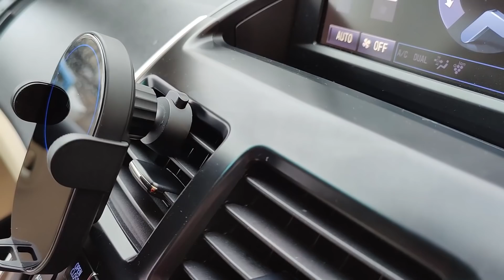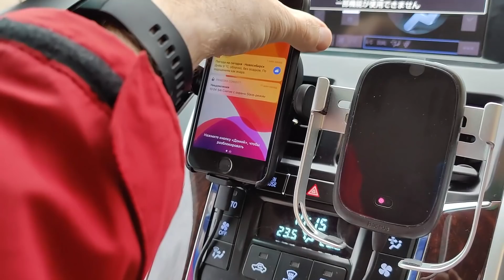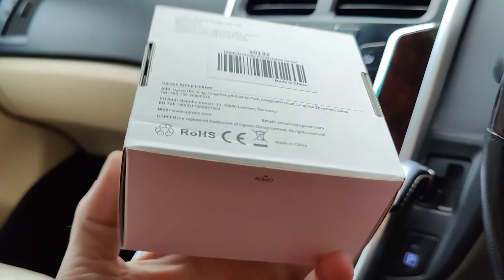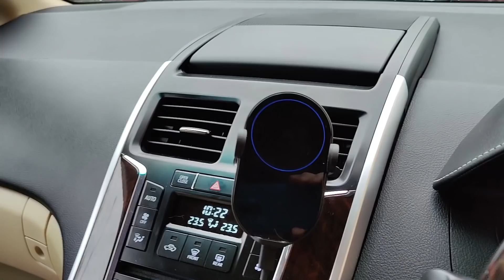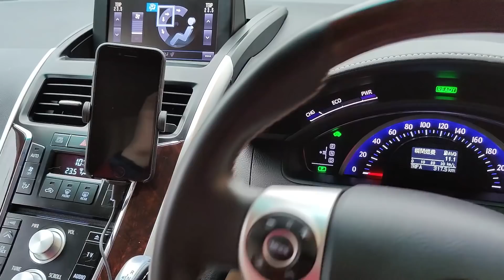XIAOMI против BASEUS! Какую беспроводную зарядку для авто выбрать?! Автотовары с Алиэкспресс 2021!